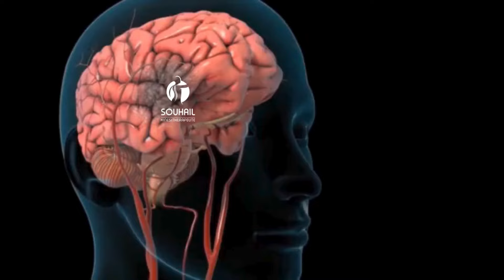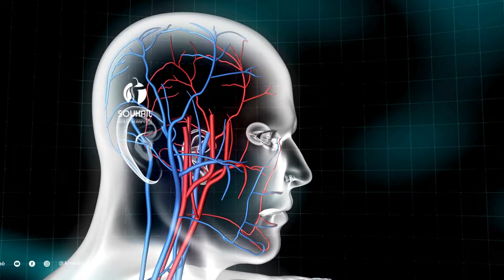Que se passe-t-il en cas d’hémorragie cérébrale ? | Symptômes, causes et traitement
L'hémorragie cérébrale, également appelée accident vasculaire cérébral hémorragique (AVC hémorragique), survient lorsque des vaisseaux sanguins dans le cerveau se rompent, provoquant une fuite de sang dans les tissus cérébraux. Cela peut avoir des conséquences graves et nécessiter une attention médicale immédiate. Voici quelques informations sur les symptômes, les causes et les traitements potentiels :

Symptômes :

Maux de tête sévères : Une hémorragie cérébrale peut provoquer un mal de tête soudain et intense.
Troubles de la vision : Des problèmes de vision, tels que la vision floue ou une perte de vision, peuvent survenir.
Faiblesse ou engourdissement : Des sensations de faiblesse ou d'engourdissement, généralement d'un côté du corps, peuvent se produire.
Problèmes d'élocution : Des difficultés à parler, à comprendre le langage ou à former des mots peuvent apparaître.
Étourdissements et perte d'équilibre : Des étourdissements, une perte d'équilibre ou des chutes soudaines peuvent survenir.
Causes :

Hypertension artérielle : La pression artérielle élevée est l'une des principales causes d'hémorragie cérébrale.
Malformations vasculaires : Des anomalies dans les vaisseaux sanguins du cerveau peuvent augmenter le risque d'hémorragie.
Traumatismes crâniens : Les blessures à la tête peuvent endommager les vaisseaux sanguins cérébraux.
Hémorragies liées à l'usage de médicaments : Certains médicaments, tels que les anticoagulants, peuvent accroître le risque d'hémorragie.
Traitement :

Hospitalisation : Une personne présentant des symptômes d'hémorragie cérébrale doit être hospitalisée d'urgence.
Contrôle de la pression artérielle : Si l'hypertension est la cause, le contrôle de la pression artérielle est crucial.
Chirurgie : Dans certains cas, une intervention chirurgicale peut être nécessaire pour réparer les vaisseaux sanguins endommagés.
Médicaments : Des médicaments peuvent être prescrits pour réduire l'enflure, contrôler la pression intracrânienne et prévenir de nouveaux saignements.